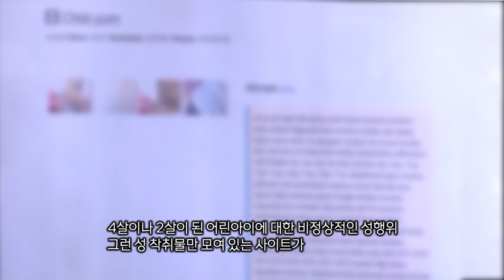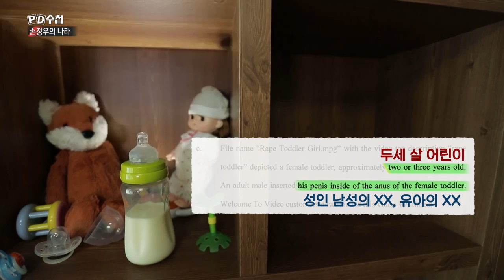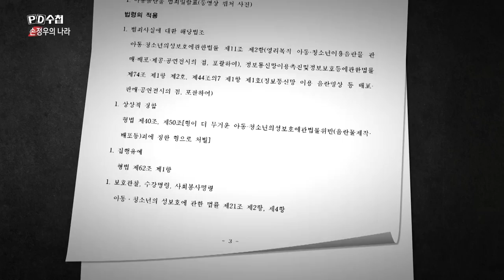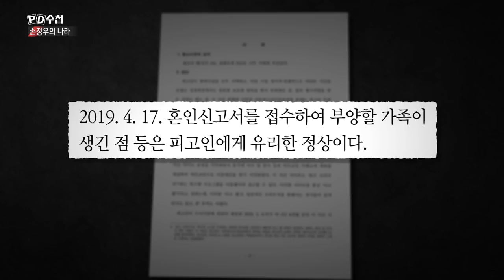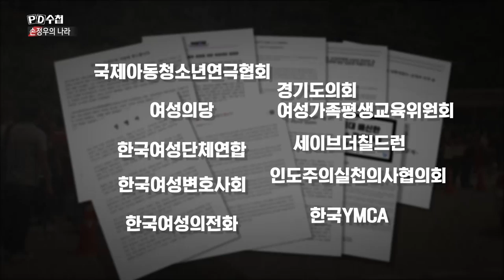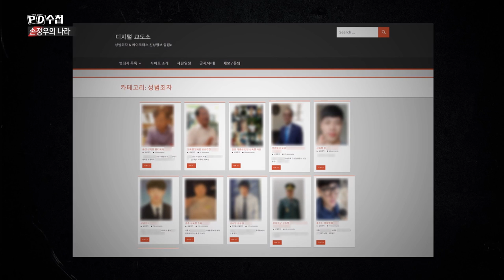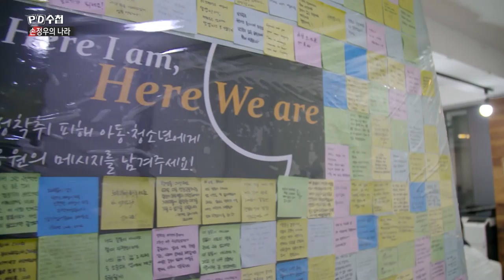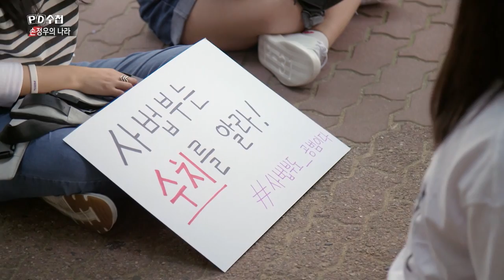[Full]손정우의 나라_MBC 2020년 8월 4일 방송